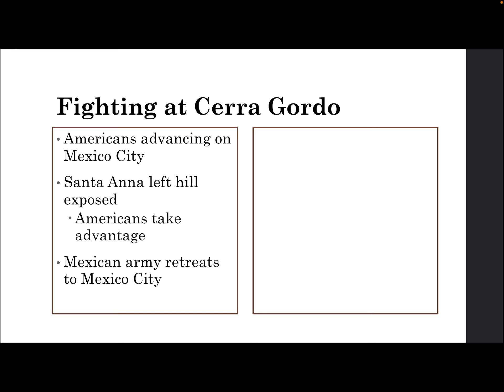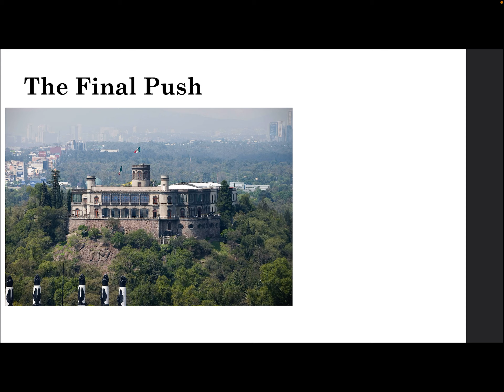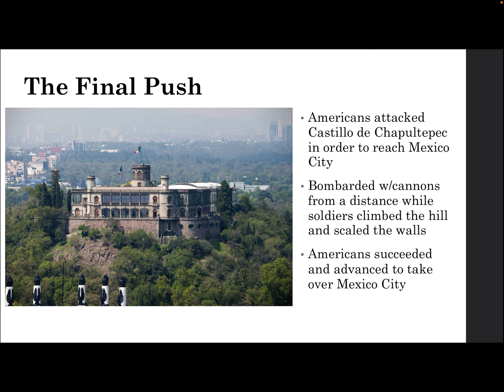Mexican War - Parts 7+8